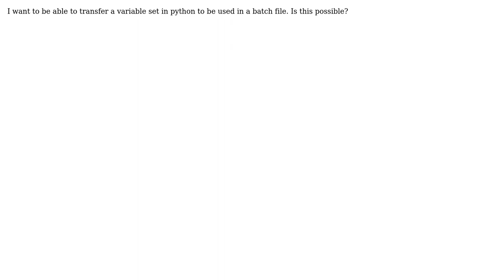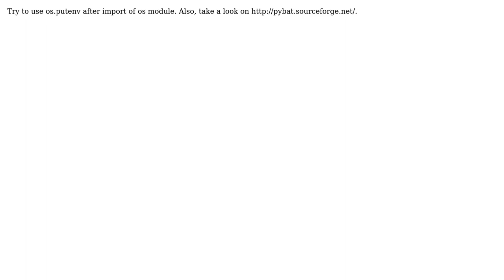Importing variables from python into a batch file (2 Solutions!!)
Importing variables from python into a batch file

With thanks & praise to God, and with thanks to the many people who have made this project possible! | Content (except music & images) licensed under CC BY-SA | Music | Images & others | With thanks to user Ross Hudson user Mihai8 user Imran and the Stack Exchange Network Trademarks are property of their respective owners. You are responsible for your own actions.